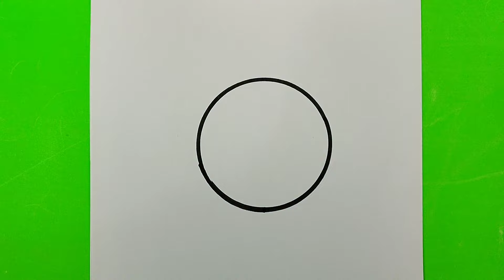Kolay Çizimler, Çocuklar İçin Çiçek Resmi Çizme Ve Boyama, Sevimli Resim Çizimleri, Boyama Videoları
Merhaba Arkadaşlar Bugün Sizlerle Kolay Ve Sevimli Bir Çiçek Resmi Çizimi Yapacağız İyi Çizimler Sevimli Resim Çizimleri Ailesi